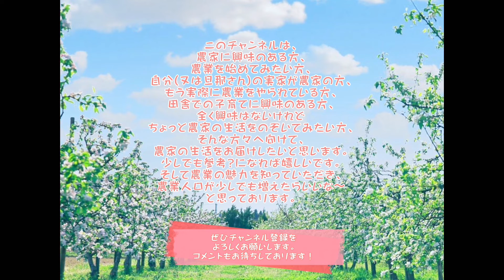【作業動画】作業動画？作業日記？え、これがvlog？はじめまして動画。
はじめまして。あおぞら農家です。
撮影、編集、全てが初めてで
ずーーっとドキドキしながらやってます。

見づらい点が多々あると思いますが、
少しずつ頑張って参りますので、
優しい目で見ていただけると嬉しいです。

農業に興味のある方もない方も、
福島の農業を応援したい！！という方、